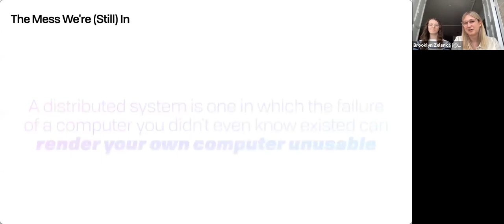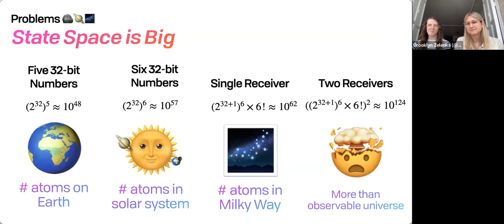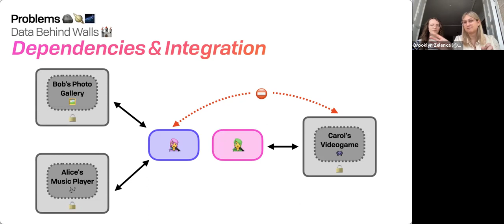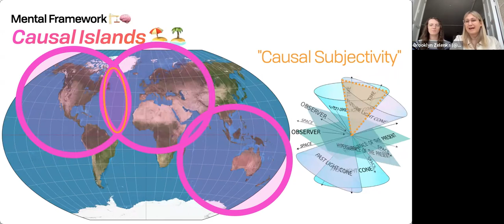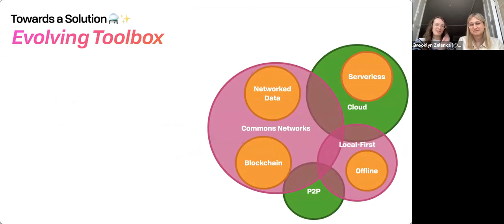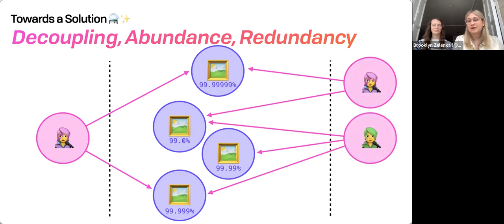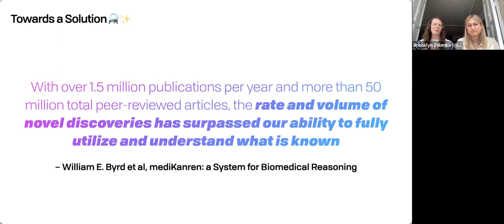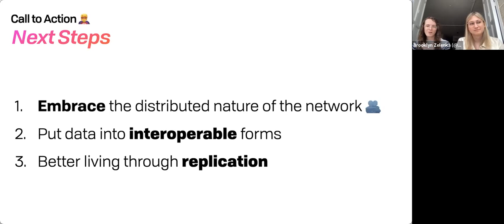The Mess We're (Still) In | Quinn Wilton & Brooklyn Zelenka | Code BEAM Lite A Coruña 2022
The Mess We're (Still) In | Quinn Wilton & Brooklyn Zelenka